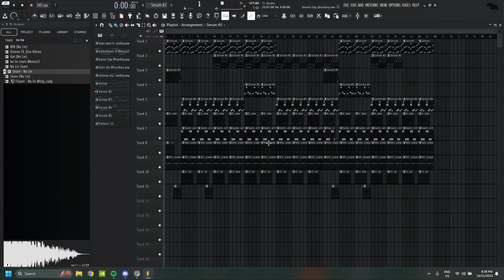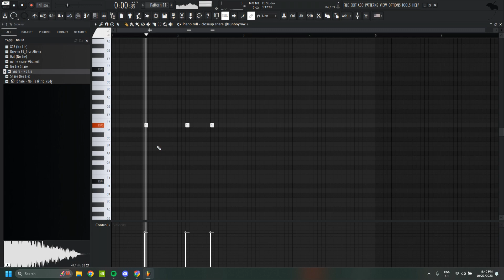HOW TO MAKE HARD AGC BEATS FOR KEN CARSON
!FOR NON PROFIT PURPOSES ONLY!
!MUST PURCHASE THE LEASE FOR PROFIT USES!